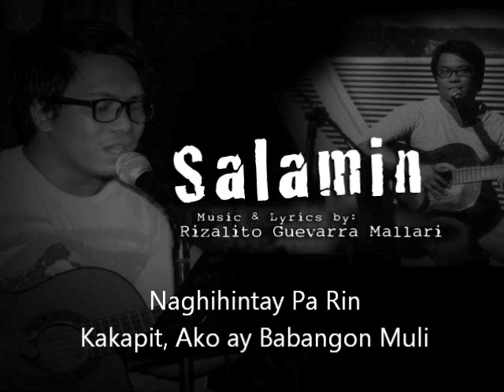SALAMIN by: Rizalito Guevarra Mallari